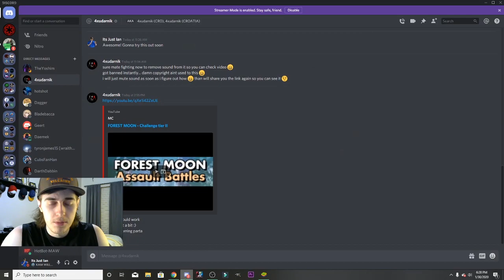Tier 2 GUIDE of Forest Moon Mythic Tier Assault Battle. Ewoks are Evil | SWGoH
Some RNG in this one, but honestly not bad once you get the hang of it. hope this helps out.